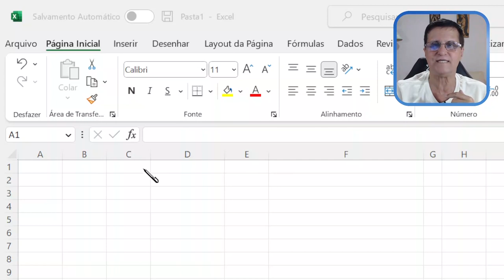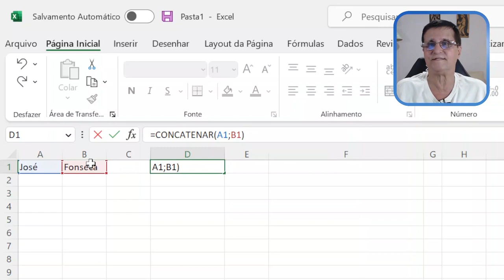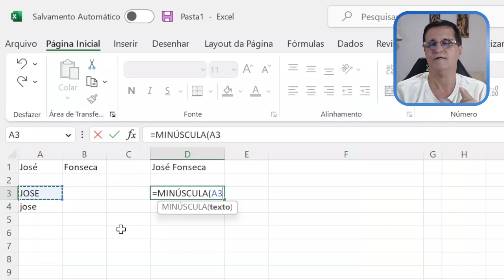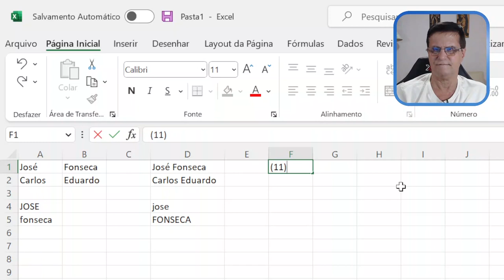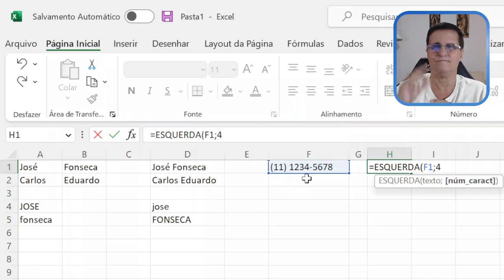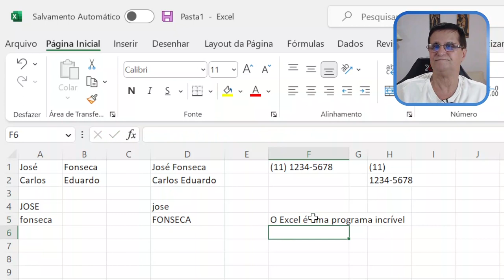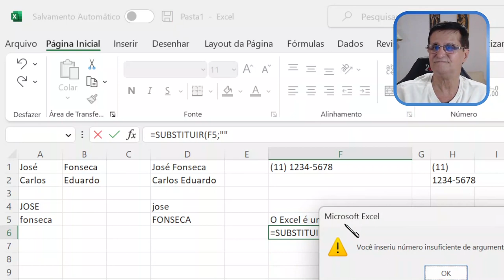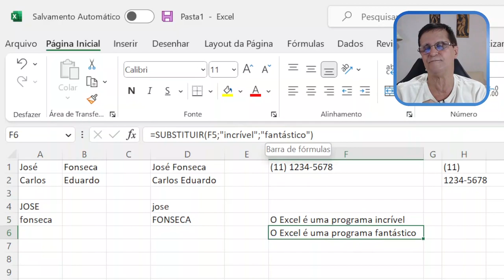Funções TEXTO no Excel - Concursos Públicos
Neste vídeo mostro 4 funções TEXTO que existem no Excel

José Fonseca